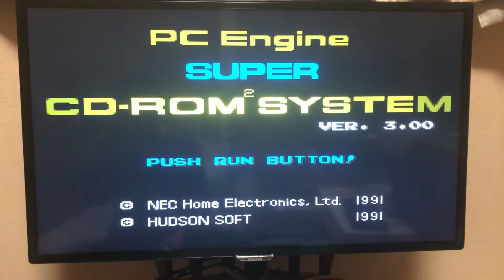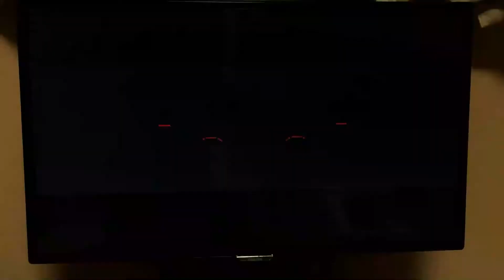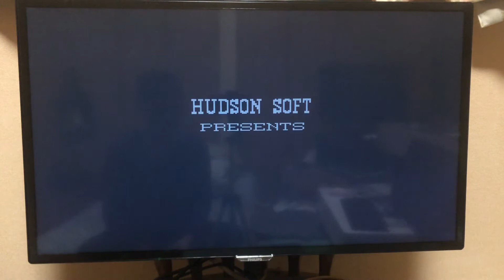ＰＣエンジンミニ STARパロジャー デモ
だけですが、明るくて楽しいデモです(*´▽｀*)
It's Game Demo is Fun!!(((o(*ﾟ▽ﾟ*)o)))